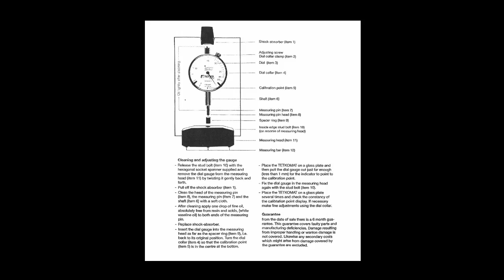Fabric tension_gold-up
Detect the fabric tension of screen printing frame.